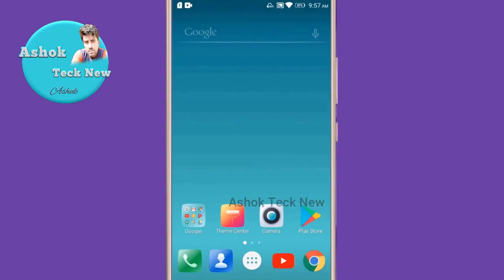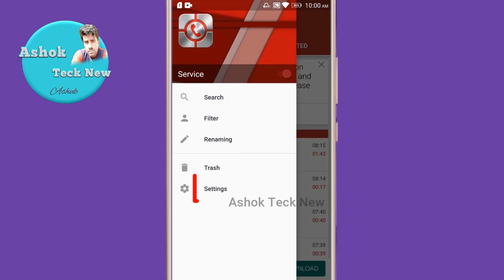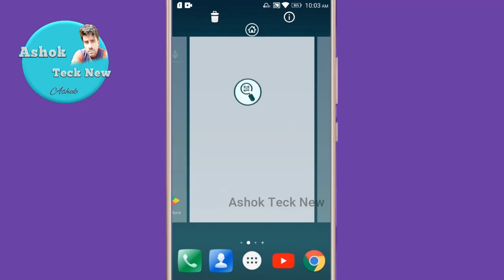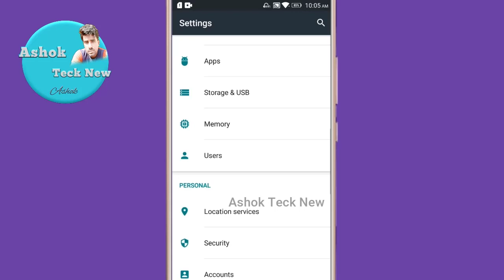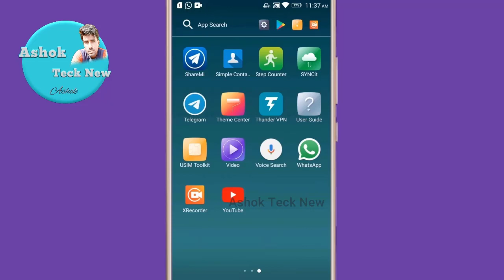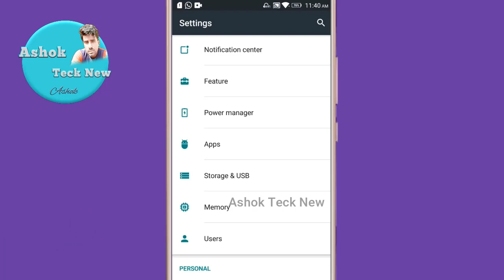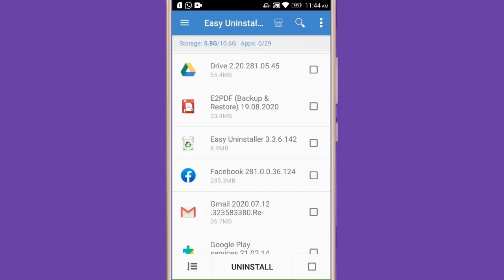Hidden Call Recording in AnyAndroid Phone | Ashok teck new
RMC- Record My Call has a basic purpose to record all your call (incoming and outgoing).
Please be noticed that due to limitation of Android phone (hardware and software), this program only can record from microphone. Please turn on the loudspeaker during conversation to get clear voice from the other side. All conversations are recorded under file "RecordMyCall" file in memory card. Please use speaker to get a better record quality during call.

Ashok Teck New

Ashok Teck New